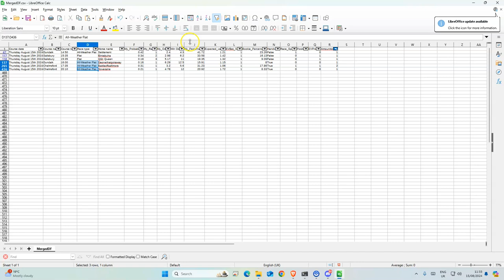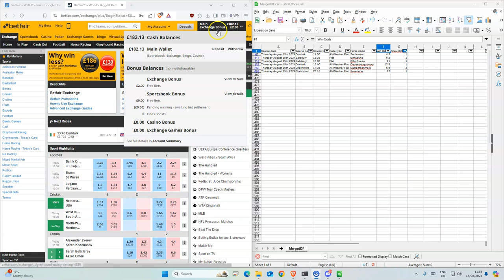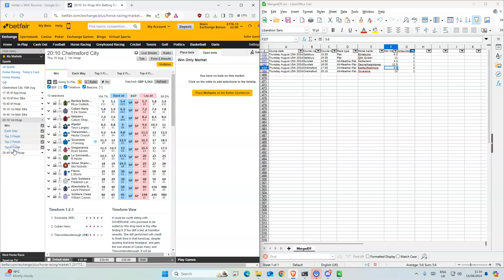Horse Racing Tips Today | 15 08 2024 | My Daily Betting Diary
Salisbury 15:35 Bintabuha 6.2 1
Salisbury 15:35 Qilin Queen 11 1
Dundalk 14:50 Settlement 4.3 1
Dundalk 16:00 Daonethatgotaway 12.5 1
Chelmsford 17:35 Battleofbaltimore 5.6 2
Chelmsford 20:10 Soveraine 12 1

18+ Gamble Responsibly

🔎 HASHTAGS 🔎